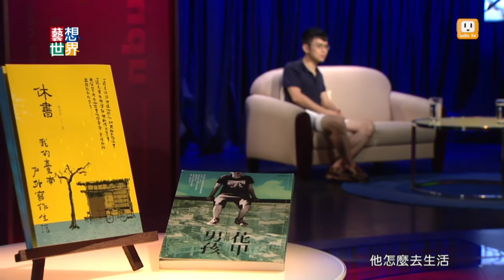《藝想世界》楊富閔談家鄉與寫作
楊富閔說：「寫作真好玩，我常寫出已然忘記、卻真實發生過的事，每遇這種狀況總喜孜孜感覺寫到又賺到；又或者寫作引領我至更遼闊更無邊的荒地，我努力鋪橋造路、一磚一瓦築出我的國。」

宛如一隻放山雞的楊富閔，穿梭學院與野外、論文與創作、遊戲與工作，這次來到《藝想世界》將暢談他的童年、家鄉、寫作與生活。